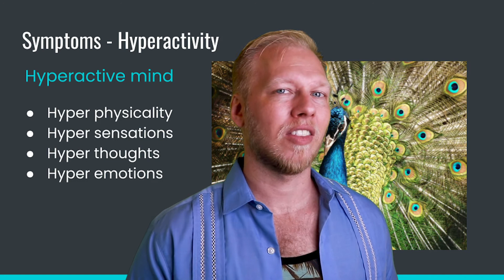1.7 Hyperactivity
Hyperactivity is a main symptom of ADHD, but this is not necessarily physical restlessness. Instead, people with ADHD experience a more widespread hyperactivity as a result of our hyperactive minds. This manifests in hyperactive thoughts, emotions, sensations.

Because mind and body are inseparable this can even lead to hyperactive physiological states and impulsive physicality. Everyone's experience with hyperactivity is slightly different depending on their circumstances.

This video series reviews some fundamental concepts about ADHD and guides adults to overcoming their symptoms and self-actualization. Get more done and feel good about yourself. It all starts with awareness of your condition and your treatment options. It is guidance toward your own answers.

Give us a shout on social media!

CREDITS
BG music

BG image
Elijah O'donnell via Pexels